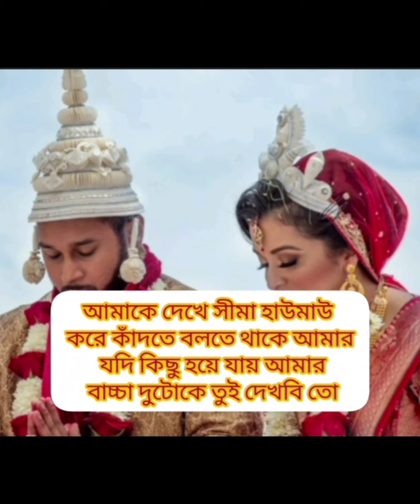শেষ পর্যন্ত বান্ধবীর স্বামীকে বিয়ে 😌😌ভিডিও টি সত্য ঘটনা অবলম্বনে নেওয়া 🥹🥹